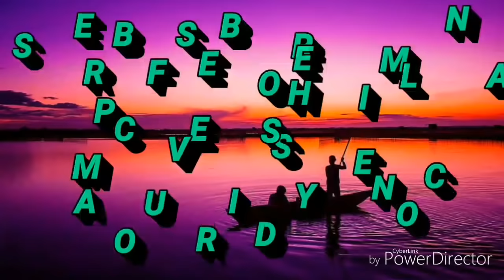how to solve sewing machine bottom thread catching problem/SewingTipsAndTricks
Are you frustrated with your sewing machine constantly not catching the bottom thread? or you are worried about,  sewing machine not picking up bobbin thread. Don't worry, we've got you covered! In this informative video, we will provide you with a comprehensive troubleshooting guide to help you overcome the dreaded bottom thread catching problem on your sewing machine. We will walk you through step-by-step instructions on how to identify the root causes behind this issue and offer effective solutions to resolve it. From ensuring proper threading to checking the tension and needle, we will cover all the necessary aspects to eliminate this annoyance from your sewing experience. Our expert tips and techniques will empower you to achieve smooth and hassle-free stitching, saving you time and effort. If you're tired of dealing with uneven stitches and thread snags, this video is a must-watch for you! So, sit back, relax, and let us help you resolve the sewing machine bottom thread catching problem once and for all.

🔥🔥If you like to buy me a cofee☕through PhonePe or Google Pay.

My Phone pe UPI ID👇(all small letters )
youthworld@ybl

               NCS website. Thanks to NCS
                members.

Please try and share your valuable comments below comentry box and don't forget to give a thumbs-up👍. It means a lot of encourage 👏 to us.